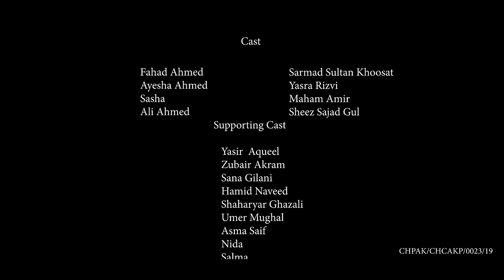AYESHA | Yasra Rizvi | Episode 4 | Web Series | See Prime | Presentation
AYESHA embarks on a journey to become a Ghar Wali Trainer. Will she be successful? Watch Episode 4 of this powerful web series to find out.

A See Prime Presentation, featuring: Yasra Rizvi